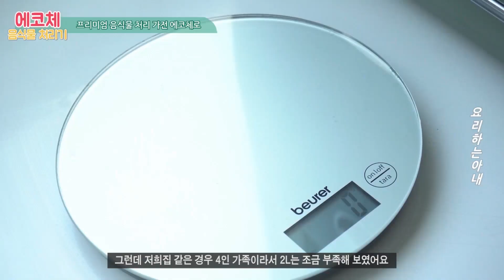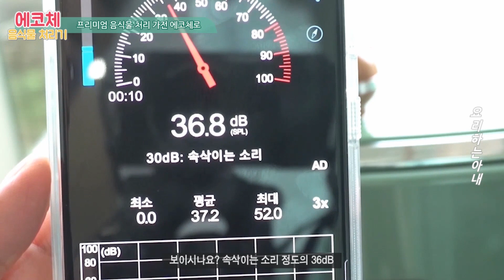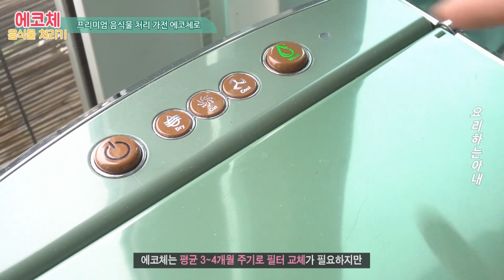냄새 나는 음식물쓰레기 처리 에코체 음식물처리기로 고민 해결했어요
안녕하세요?
제가 세상에서 하기 싫은 일이 몇 가지가 있는데요
바로 음식물쓰레기를 처리하는 일이에요 ㅠ
여름이 되면 냄새가 더 심해지고 날파리도 엄청 날아오잖아요
거기에 물이 뚝뚝 떨어지는 음쓰 들고 내려가려면 진짜
다른 사람들 눈치도 엄청 보이고요 흑흑

그러다 싱크대 설치형 음식물처리기으로 설치하려고 마음 먹었는데
이게 불법이라는 기사도 뜨고 환경 오염이 된다고 하니 설치를 못하고
있었거든요 ㅠㅠ

그러다 김남주 음식물처리기 에코체 음식물처리기를 체험 할 수 있는
기회가 생겼는데요 정말 사용하면 할수록 너무 좋더라고요

일단 소음이 적고요 용량이 커서 4인 가족이 사용하기 좋은 제품이고요
건조가 되고 컷팅이 다 되어서 나오기 때문에 정말 음식물 쓰레기를
확!! 줄일 수 있다라는 점이에요 자세한 내용은 영상으로 함께 해 주세요!!